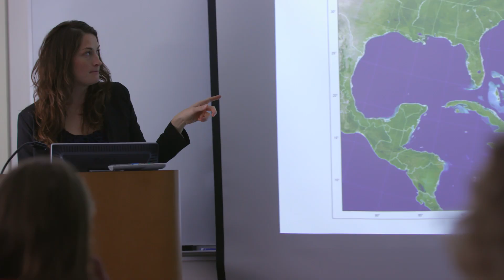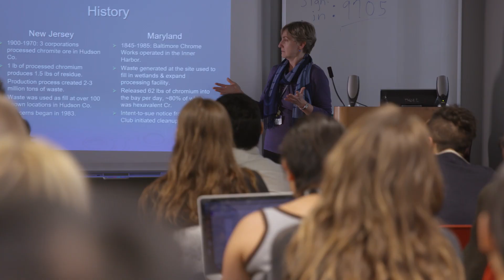Research With Impact: The Department of Health Policy and Management at the Bloomberg School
Public health is everywhere—from the water we drink, to the air we breathe. The Department of Health Policy and Management at the Johns Hopkins Bloomberg School of Public Health, one of the largest in the country, is dedicated to advancing local, national and global health policy to make a difference. Within five degree programs (three masters’ and two doctoral), students have opportunities to engage directly with faculty, study internationally, and complete practicums in the field, contributing directly to policy. Students will graduate with marketable skills and real-world experience, ready to make an impact, from the No. 1 school of public health.